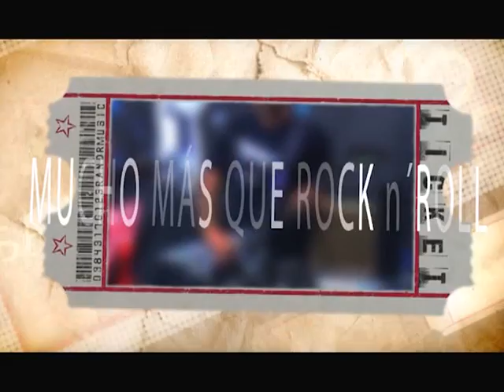Azarug en Mucho mas que RnR TV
Azarug nos visito un  jueves 08 de Octubre en BiosferaTV.
Sexto programa de la primera temporada.

Presenta Jonas MF
Codirección Luis Guadalupe y Jonas MF
Realización. Luis Guadalupe

Emitido durante los meses de Septiembre a Noviembre de 2015 en Biosfera TV, Lanzarote.